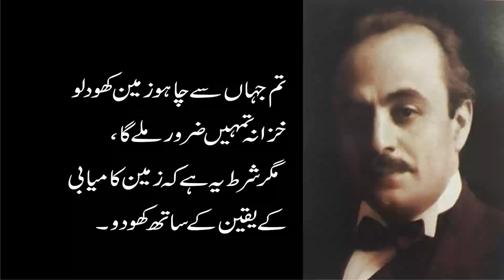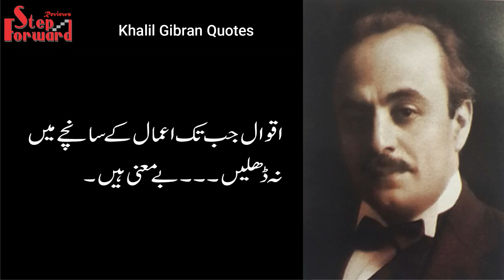Khalil Gibran Quotes in Urdu I Aqwal e Khalil Gibran | Best Motivational Quotes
Gibran Khalil Gibran usually referred to in English as Kahlil Gibran, was a Lebanese-American writer, poet, and visual artist.

This video presents some of the best motivational Khalil Gibran Quotes quotes in Urdu.

Khalil Gibran success quotes may have a positive effect on your life. Watch and enjoy the video!